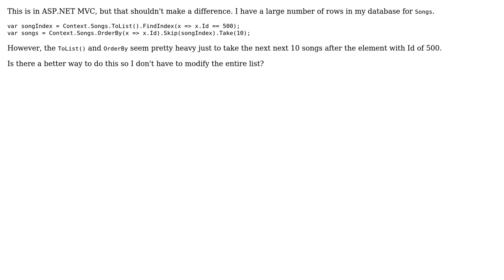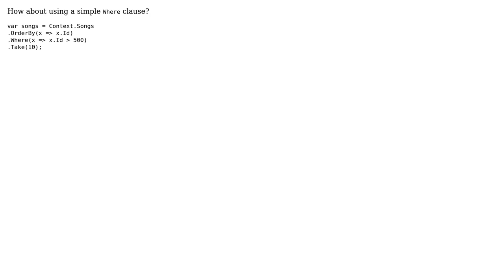Code Review: Skip by Id on large list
With thanks & praise to God, and with thanks to the many people who have made this project possible! | Content (except music & images) licensed under CC BY-SA | Music | Images & others | With thanks to user venerik user Martin Dawson user Jamal and the Stack Exchange Network Trademarks are property of their respective owners. You are responsible for your own actions.